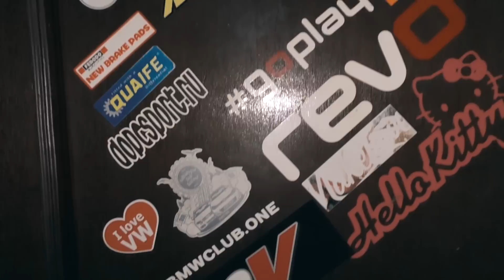Audi A4 B6, диагностика на 100+ тыс. руб.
Автосервис TURBOWORKS

Автоподбор в Москве и Московской области:
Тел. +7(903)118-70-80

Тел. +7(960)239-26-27